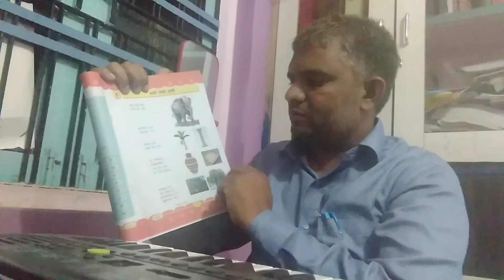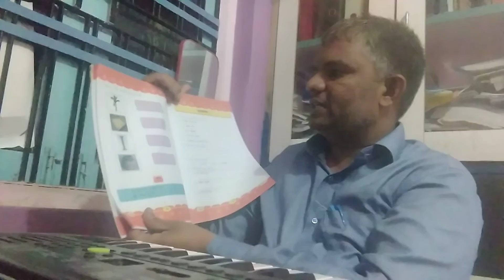59 PRAVEEN MAKAWANA